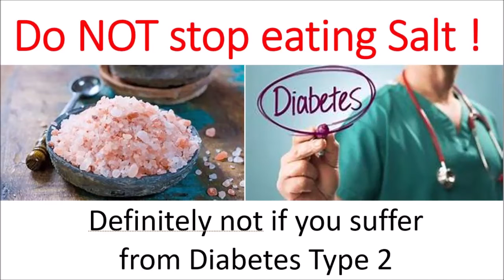Salt is Essential for Diabetes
We all have been told that eating salt is bad. But why? Is there any clinical evidence proving that it is bad? We all believe that if we stop eating salt that our blood pressure will reduce. Yes but only temporarily and only to very small extent. Clinical studies have not been able to prove signifant or long term effect. Also do you know what happens to your heart beat if you stop eating salt?
What has been proven is that if you stop eating salt then you are going to suffer from other chronic diseases, because SALT IS ESSENTIAL to your body. Especially if you suffer from Diabetes Type 2